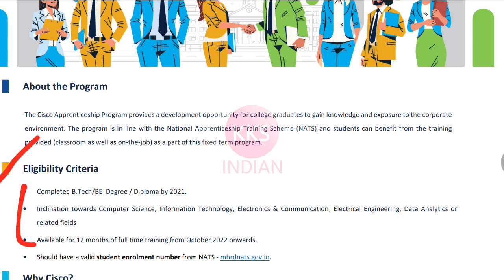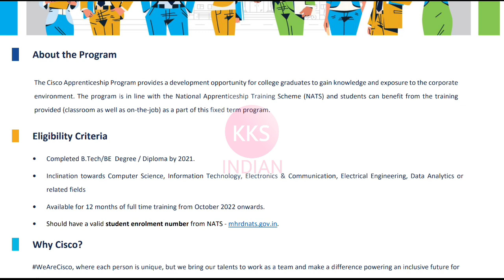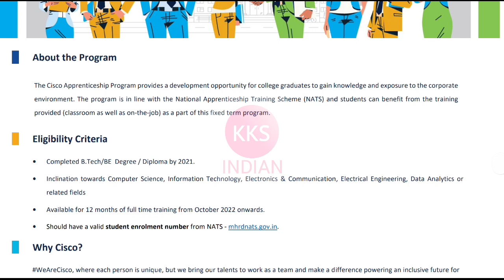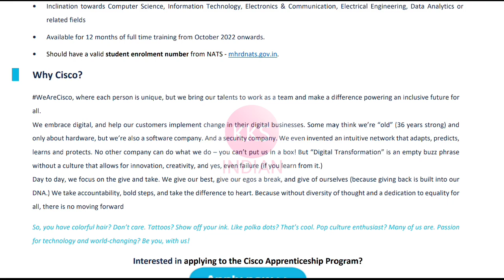CISCO Recruitment 2022 | Diploma B.tech | Fresher Eligible | No Fee All India | Apprentice Vacancy